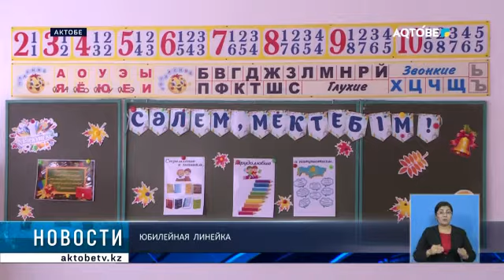Юбилейная линейка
Юбилейная линейка прошла в одной из старейших школ города. Основанная в 1937 году средняя школа-гимназия №11 в этом учебном году встретит свой 85-летний юбилей. Учебное заведение взрастило не одну плеяду знаменитых людей, внесших неоценимый вклад в развитие нашего многонационального государства. О том, как прошел День Знаний в стенах учебного заведения, расскажем в следующем сюжете.Сайт